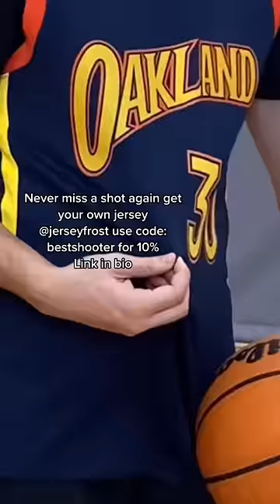Dinner cost me $275😂🏀